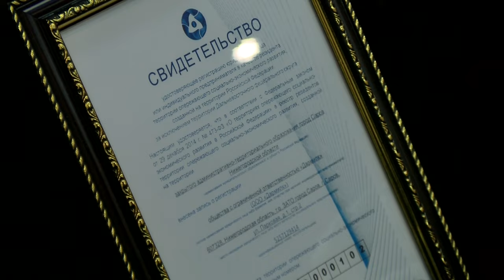В администрации наградили лучших предпринимателей